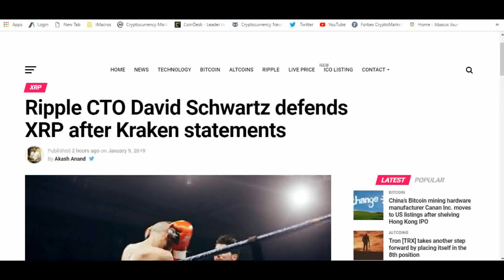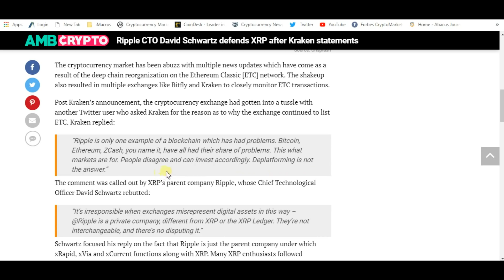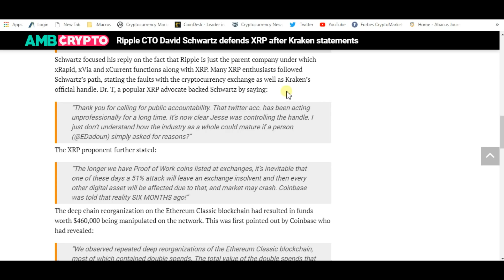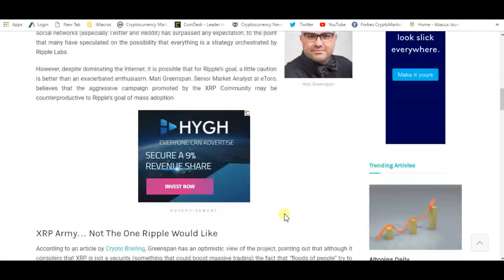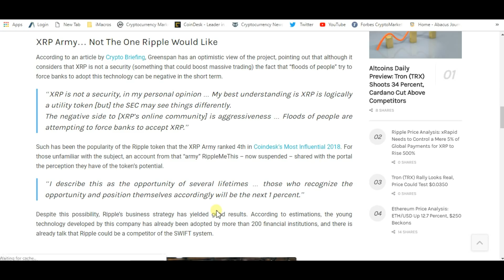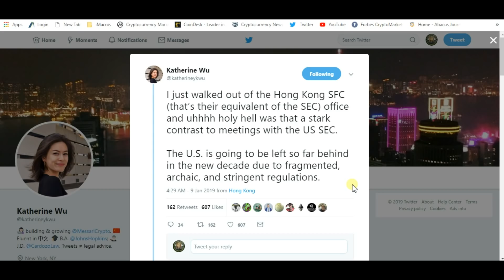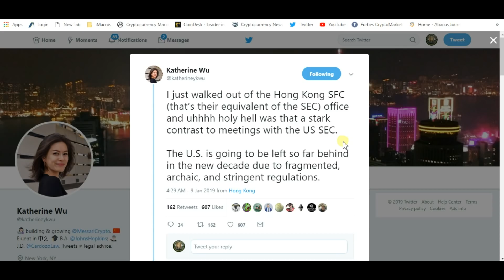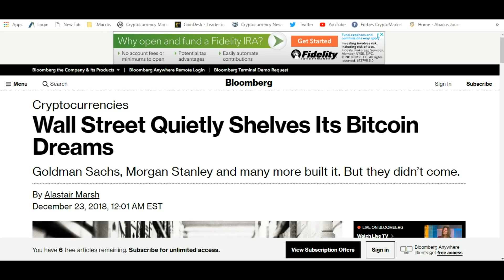Ripple XRP And The Trustnet Will Be Bigger Than Electricity